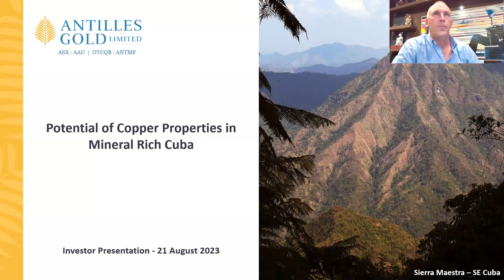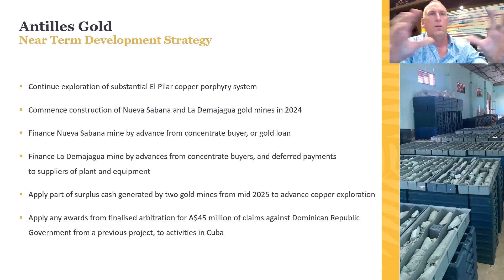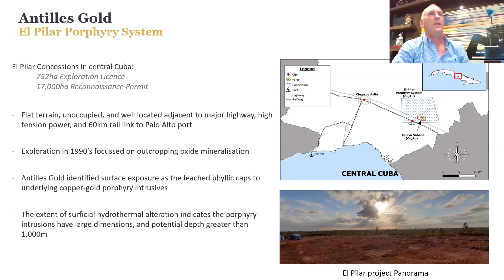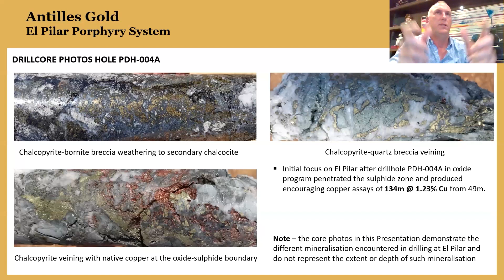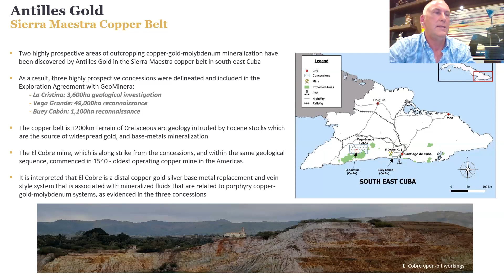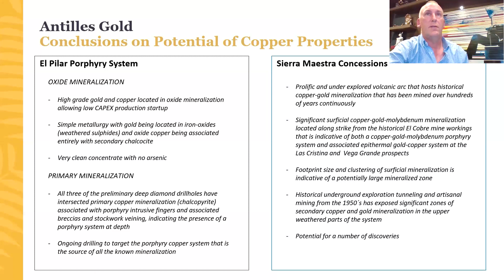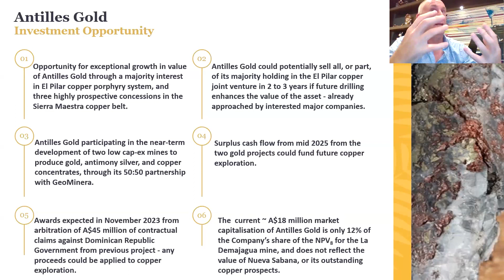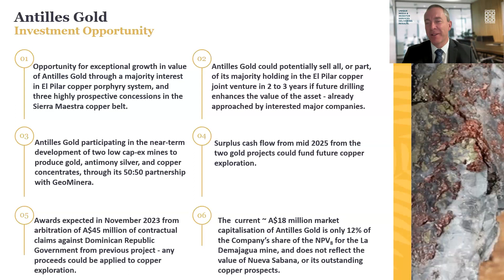Antilles Gold - Investor Webinar (August 2023)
Antilles Gold (ASX:AAU) Exploration Director, Dr Christian Grainger, talks on the potential of copper prospects in Cuba.

Follow Antilles Gold